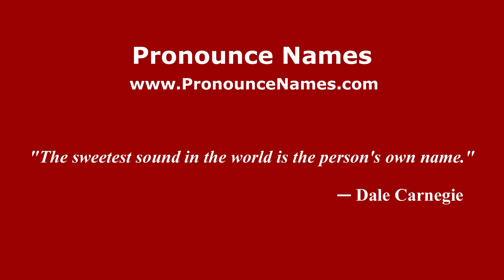How to pronounce La Aguateca (Mexico/Mexican Spanish) - PronounceNames.com